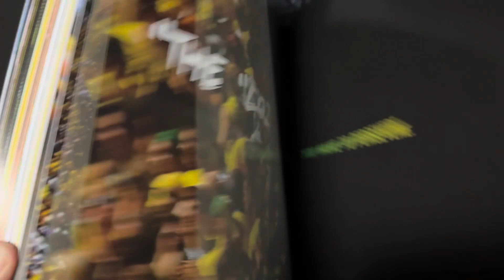GENERATION O PACK HOME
Hon.Hi 96817